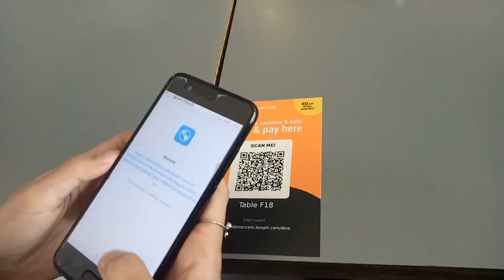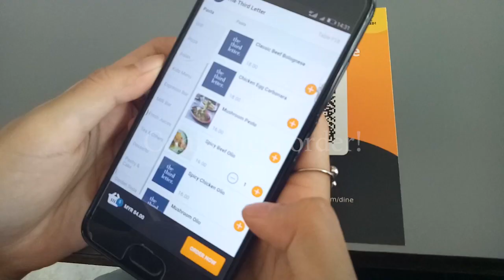VLOG | I Tried Brunching At A Hipster Cafe | Housedate | Mukbang | Window Shopping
It's funny how my housemate and I got to spend a proper day together for the first time after a few months have passed since she moved in. But oh well, 1) I do take time 2) I blame my job (almost not kidding) and 3) better late than never so yeah. And for that very first time, we had an idea to try brunch - which I never really do so double the fun. I suppose. Hope you like the video and give some thumbs up!

About me;
Salam everyone, my name is Mieza Shafieza. From my channel, you will see cover videos, vlogs, mukbangs, Q&As, reporting and more. Thanks for stopping by, see you on my next video!

Love,
MS